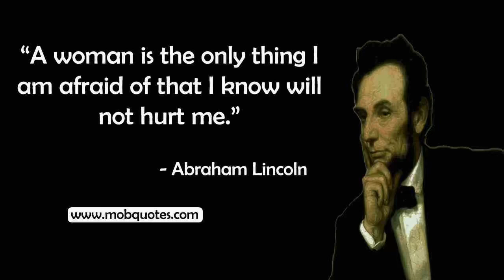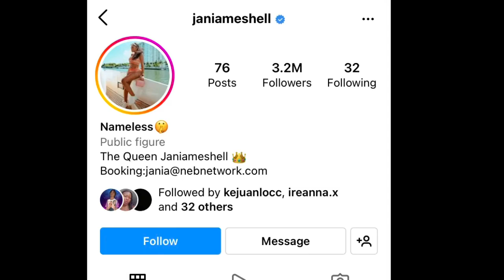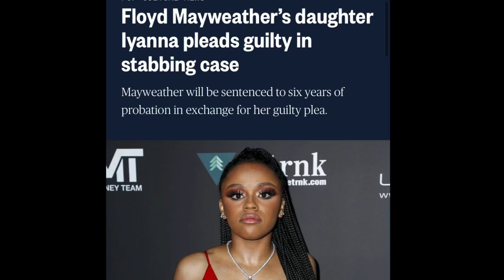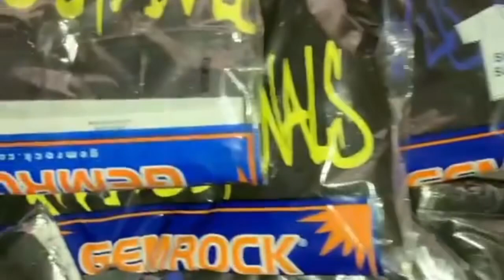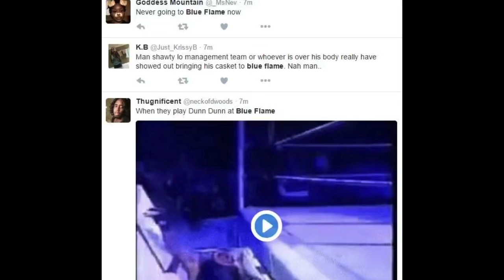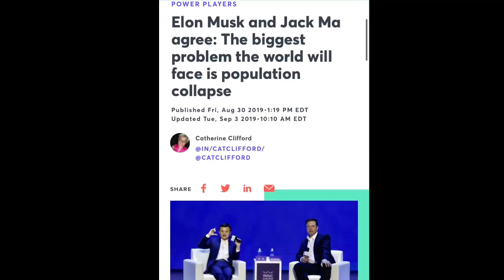RAPPERS WHO HAVE MORE THAN 10 KIDS